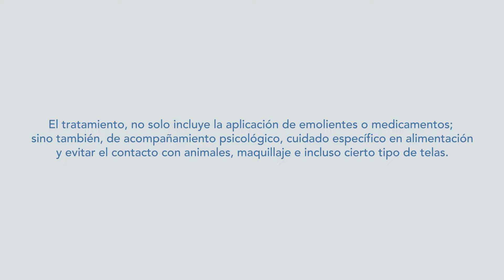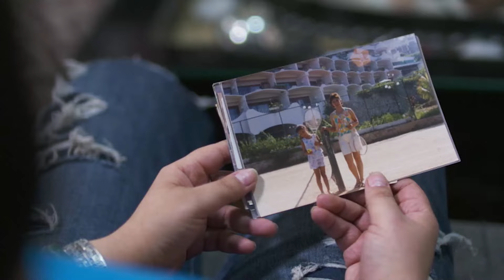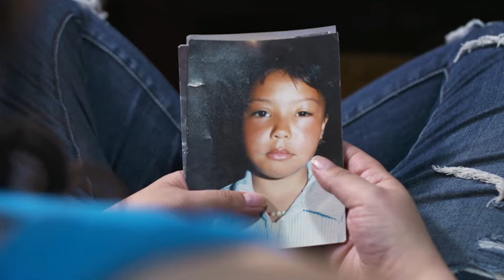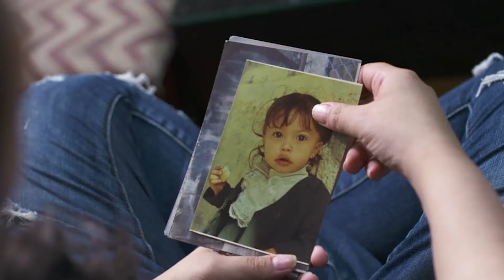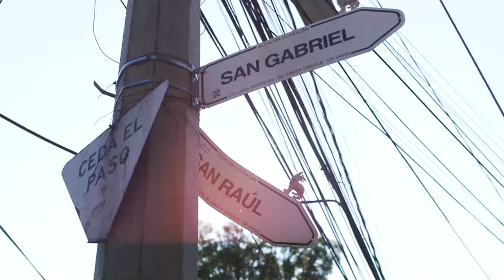Vivir con Atopia | Serie NAOS | Episodio 3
Tener dermatitis atópica va más allá de sufrir crisis de comezón, también afecta de manera psicológica a los pacientes y la dinámica con sus familias.

En este episodio conocerás la historia de Alin Pescina que nos demuestra que la Dermatitis Atópica no tiene porque limitarnos.

Confía en el dermatólogo y cambia tu vida.

▷COMPRAR:
_____________________INSERTAR LINK